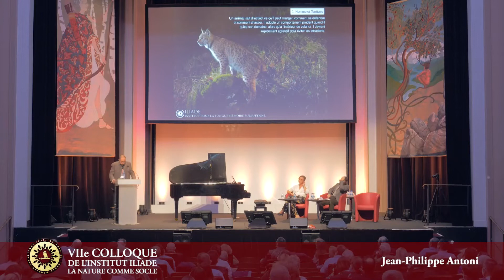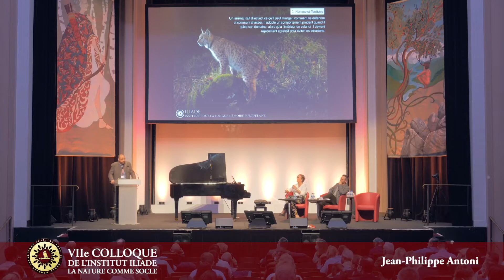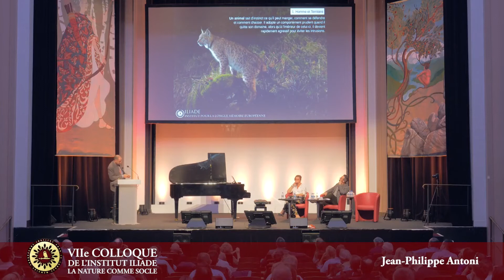🏡🌳L’homme européen, architecte de la nature : comment nos ancêtres ont façonné nos paysages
L’homme européen, architecte de la nature
Intervention de Jean-Philippe Antoni, géographe, spécialiste des mobilités, des espaces urbains et de la prospective territoriale, lors du colloque "La nature comme socle, pour une écologie à l’endroit" le 19 septembre 2020.